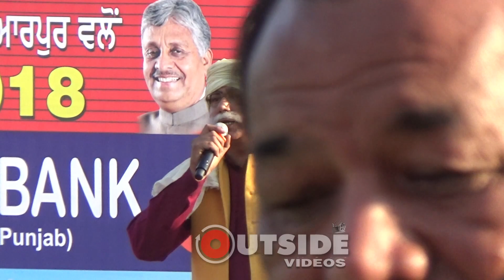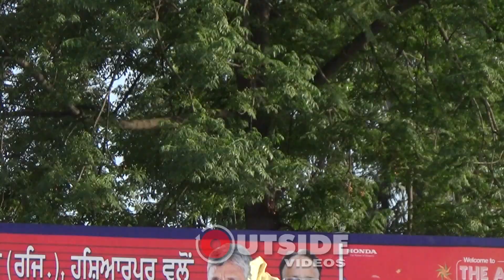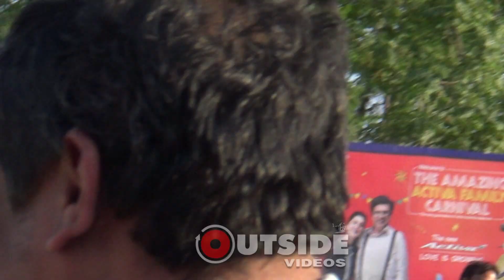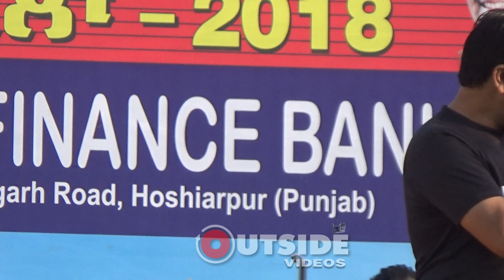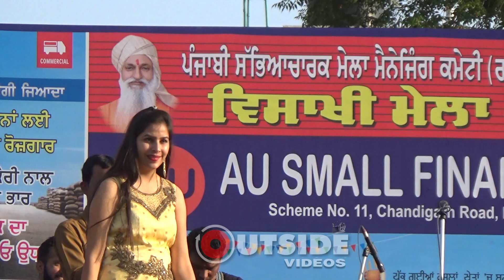Bhotu Shah Ji !! Kavita Bhalla !! Dipty Raja !!